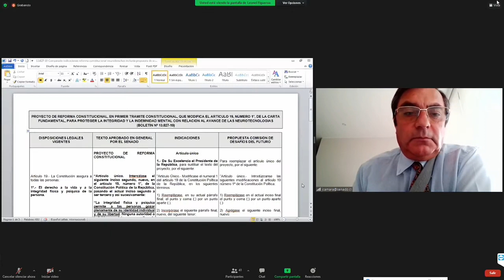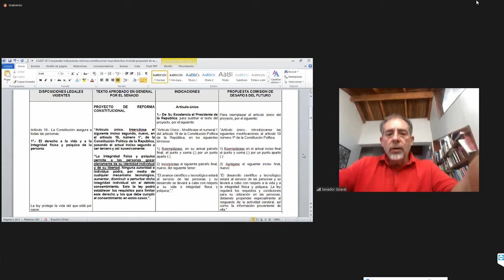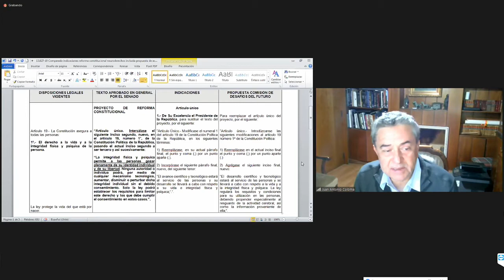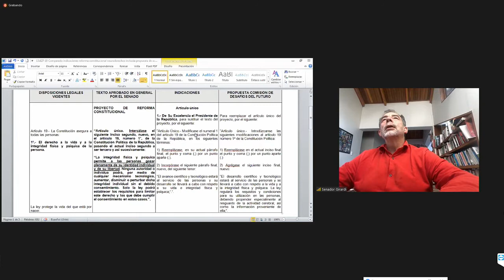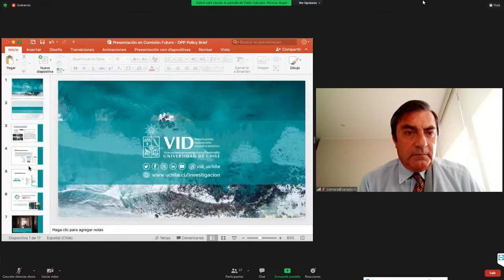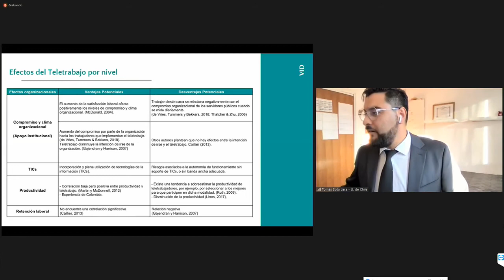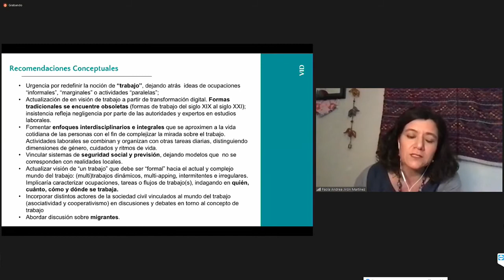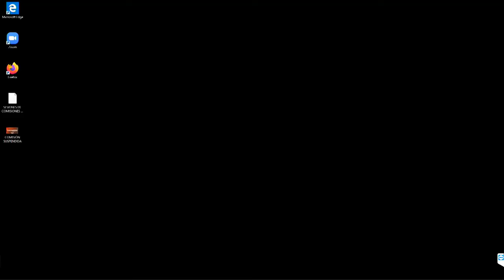Comisión de Desafíos del Futuro, Ciencia, Tecnología e Innovación - 12 de Abril 2021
HORARIO: 16:00 a 17:30
MATERIA: 1.- ( Bol.N° 13827-19) Modifica el artículo 19, número 1°, de la Carta Fundamental, para proteger la integridad y la indemnidad mental con relación al avance de las neurotecnologías.
2.- Conocer la presentación, por parte de la Universidad de Chile, del "Policy Brief", tensiones del teletrabajo post pandemia: Desafíos y propuestas para un nuevo marco de derechos.

flickr 📷 Senado_Chile